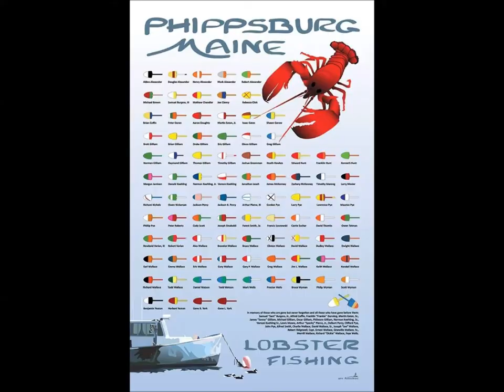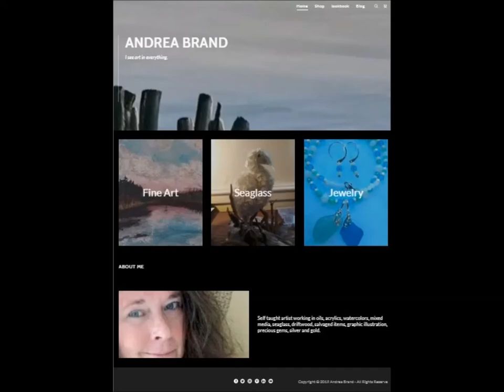Andrea Brand ART 2019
Most of my 2019 Art / Paintings, Jewelry, Mink Bears, Driftwood & Seaglass & Seashell Sculptures